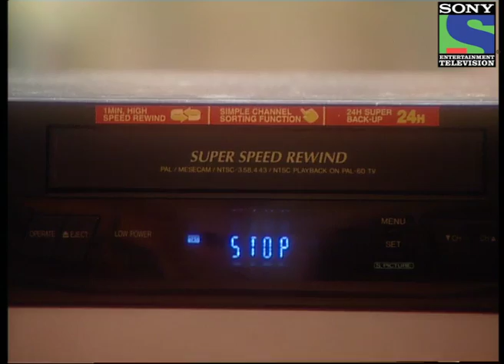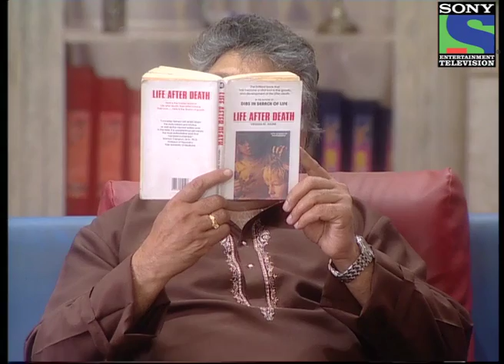Sambhav Asambhav - Episode 24 - Full Episode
"Sambhav Asambhav is a heart-tugging drama based on one of the most successful and popular Gujarati novels of all time, written by novelist Harkishan Mehta.
The story revolves around the lives of Amar, Siddharth and Maya: an ordinary family and ordinary people caught in a very extraordinary situation. It is a story about a reincarnation that changes their lives. Amar Nath, a successful industrialist, loses his wife Meera during the birth of their son - Siddharth. Siddharth, now 25, weds Maya, the love of his life. From the moment Maya enters Siddharth's house, various incidents give her deja-vu experiences. Amar too sees an uncanny similarity between Maya and his late wife Meera. A cruel question confronts the three? Has Maya returned as Meera? Sambhav Asambhav is a thrilling drama touching the complexities of human relationships in a gripping series."